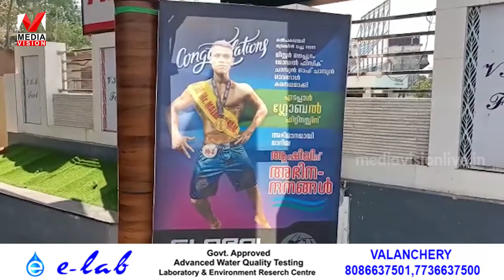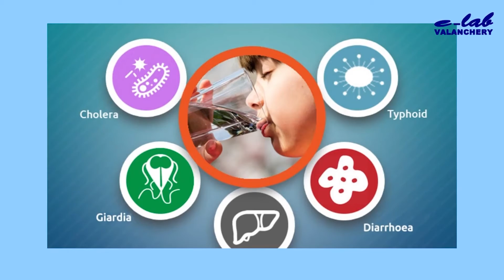BDKപൊന്നാനി ഗ്ലോബൽഫിറ്റ്നസ്സ് എടപ്പാളും മാർസ് ചങ്ങരംകുളവു സംയുക്തമായി രക്ത ദാനക്യാമ്പ് സംഘടിപ്പിച്ചു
BDK പൊന്നാനി താലൂക്ക് കമ്മിറ്റി ഗ്ലോബൽ ഫിറ്റ്നസ്സ് സെന്റർ എടപ്പാളും മാർസ് ചങ്ങരംകുളവും സംയുക്തമായി
സന്നദ്ധ രക്ത ദാനക്യാമ്പ് സംഘടിപ്പിച്ചു.